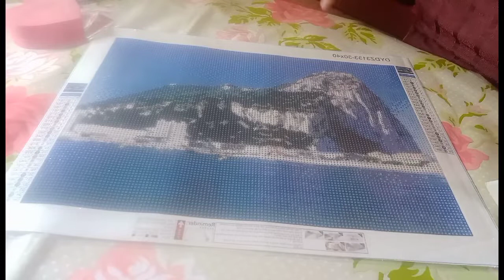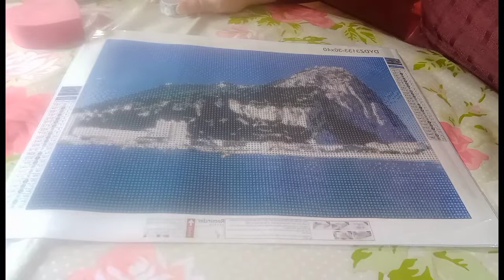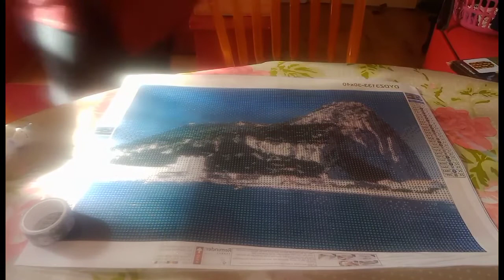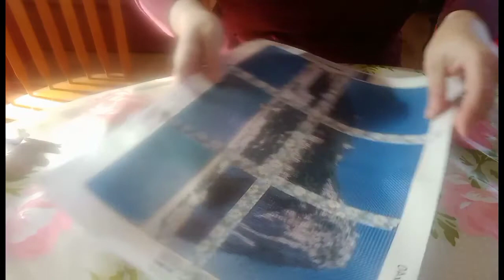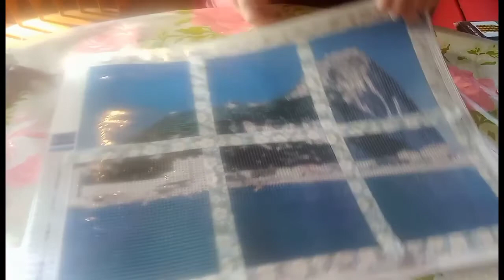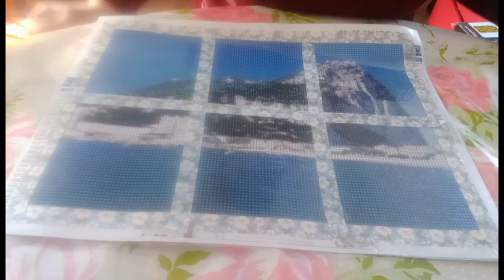💎DIAMOND PAINTING KITTING UP - A VERY SPECIAL PAINTING THAT MEANS SO MUCH & ALWAYS IN MY HEART💎